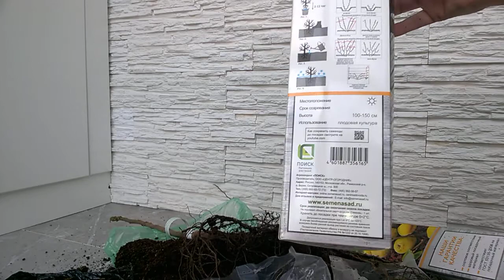Отзыв агрофирма Поиск